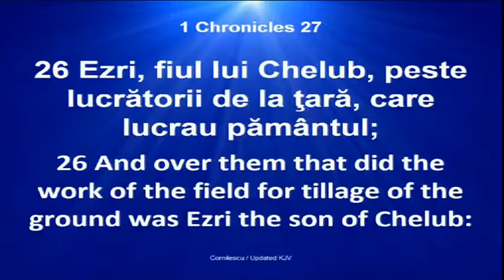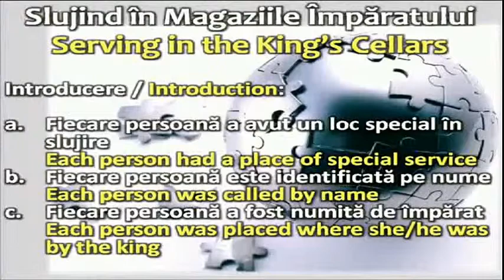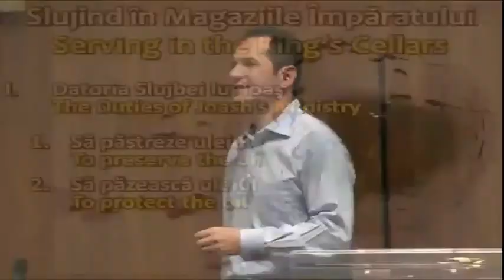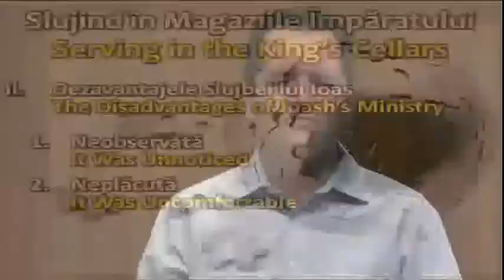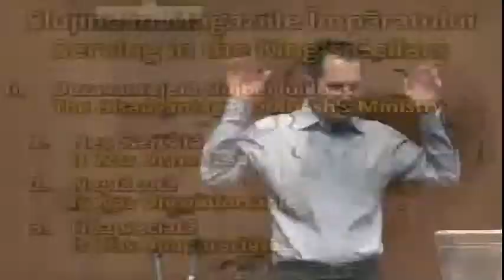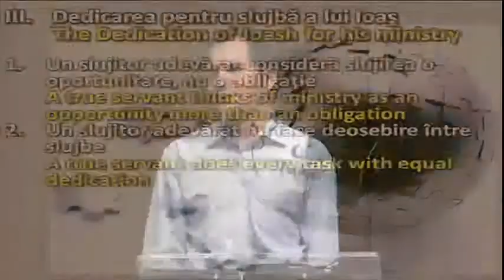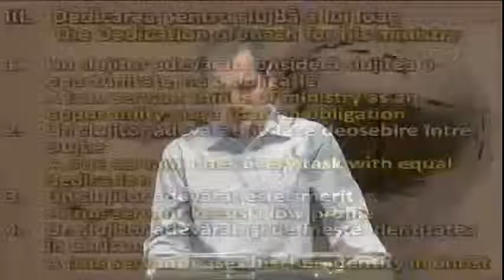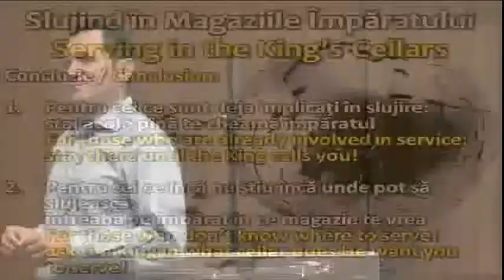Crinisor Stefan - Slujind in magaziile imparatului